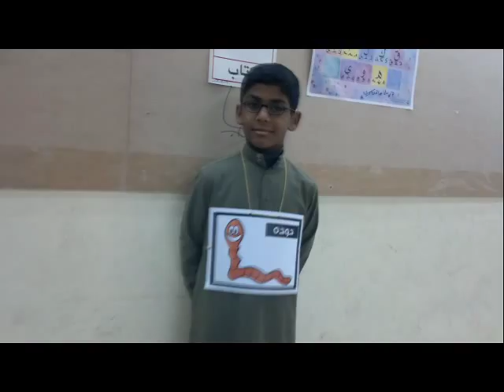طريقة الشرح بالتمثيل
شرح مادة العلوم الصف الرابع الابدائي (الكائنات الحية المنتجة و المستهلكة) وتفعيل طريقة التعلم بالتمثيل ,, معهد الأمل الابتدائي للصم بالاحساء